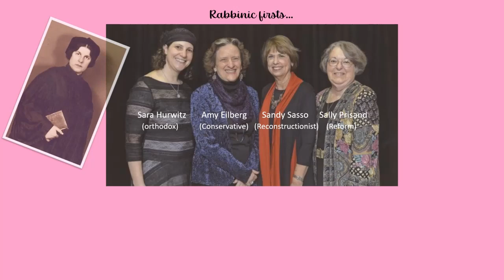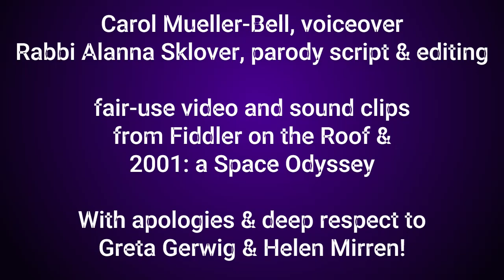A Very Barbie Purim (parody intro scene)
A Purim themed parody of the opening scene of the Barbie Movie.

...also the trailer for the 2024 Purim spiel at Or Hadash: a Reconstructionist Congregation.